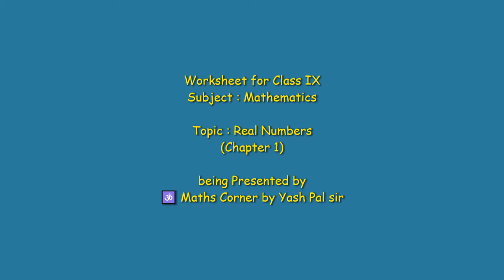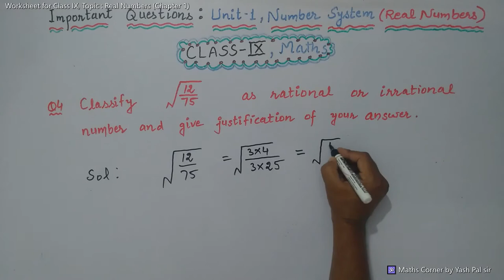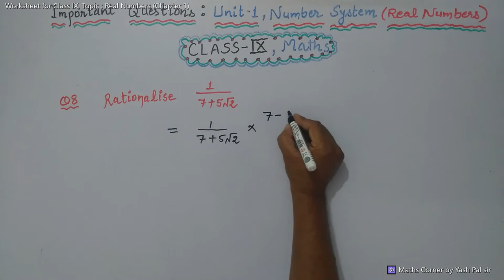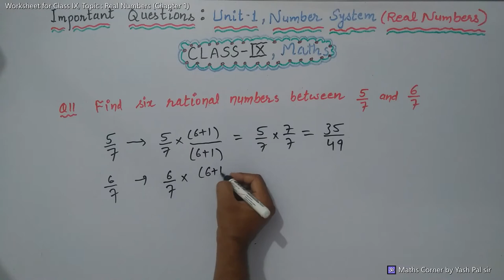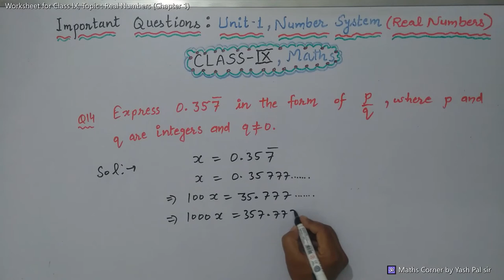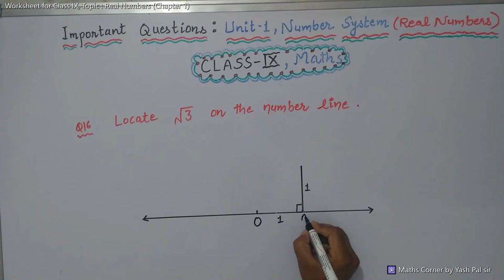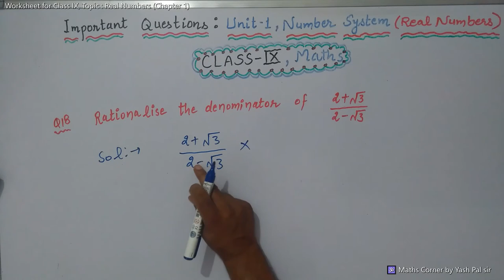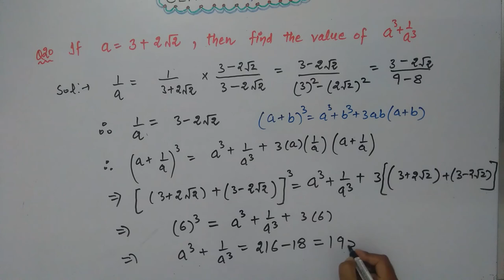Class IX-Maths, Worksheet for Chapter 1, Real Numbers, 🕉 Maths Corner by Yash Pal Sir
Mr Yash Pal, PGT-Maths, teaching Maths since 01 August 2007 in Kendriya Vidyalaya Sangathan.

Here I am trying to provide the detailed information of Maths for the students of Class VII, IX, XI and XII.  During the Lockdown Period on account of COVID-19 Pandemic, I started this online teaching for my students as well as the students who are at remote areas.

I am trying my best to provide the solution for each and ever question of each Exercise. Just like a real class room teaching, you can learn your Maths.

We try to make Maths simple & exciting with ultimate aim of helping you succeed.

   If you are looking for the Best maths channel , then this is the right place for you to prepare competitively & academic.